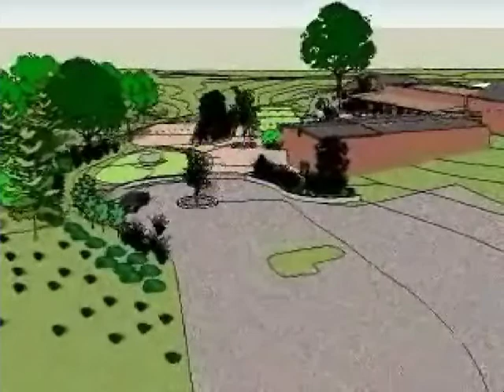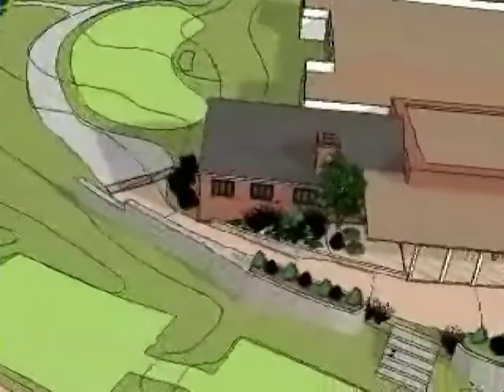07/26/2007: Proposed 1st Tee Complex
This is a video from a series documenting the renovation of Willow Oaks Country Club's golf course. The renovation began in January 2007. The course was reopened for play in June 2008.

This video shows a computer rendering of the proposed redesign of the 1st tee area.